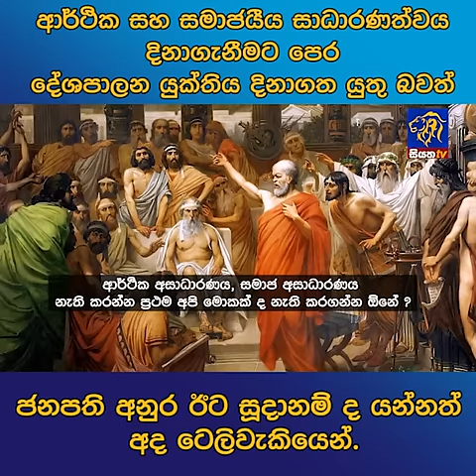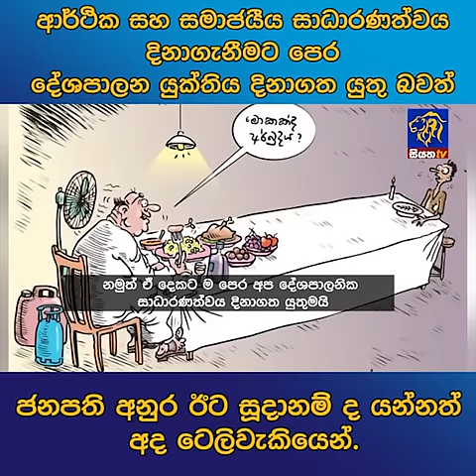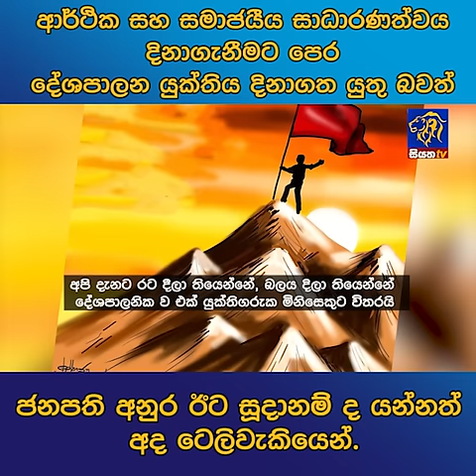ආර්ථික සහ සමාජයීය සාධාරණත්වය දිනාගැනීමට පෙර දේශපාලන යුක්තිය දිනාගත යුතු බවත් ජනපති අනුර ඊට සූදානම් ද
ආර්ථික සහ සමාජයීය සාධාරණත්වය දිනාගැනීමට පෙර දේශපාලන යුක්තිය දිනාගත යුතු බවත් ජනපති අනුර ඊට සූදානම් ද යන්නත් අද ටෙලිවැකියෙන්.